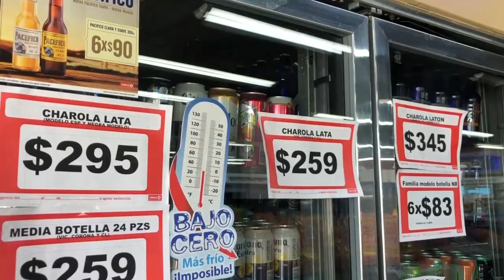Juarez alcohol sales restricted after 6 p.m.